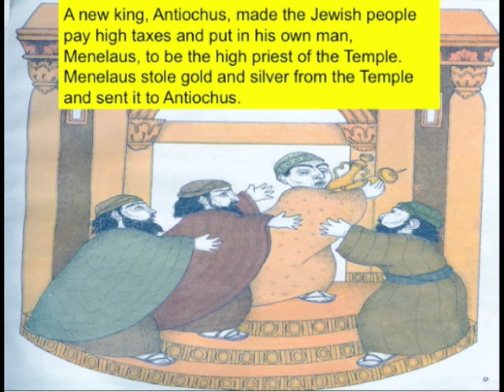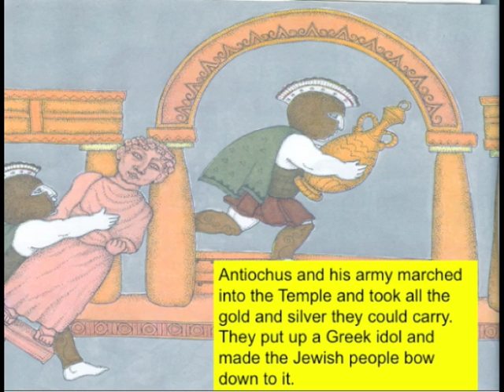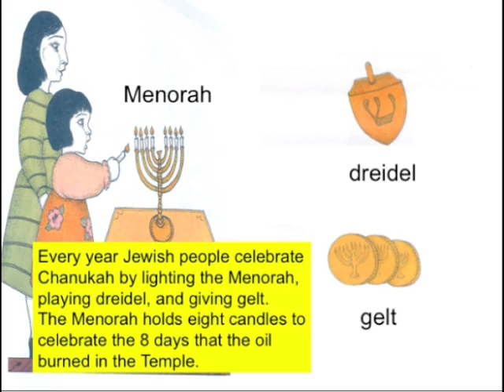A Picture Book of Hanukkah by David Adler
A Picture Book of Hanukkah narrated by Gary Eisenberg, 2nd Grade Teacher, Padan Elementary, Vacaville, CA.